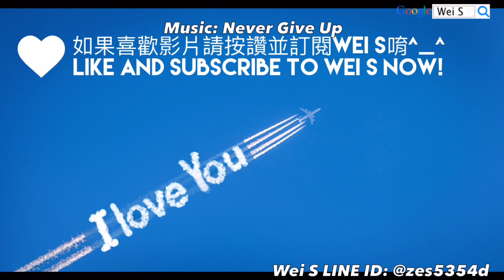LINE Rangers PVP 不屈之拳 隆 Eternal Wanderer Ryu 不抜の拳 リュウ